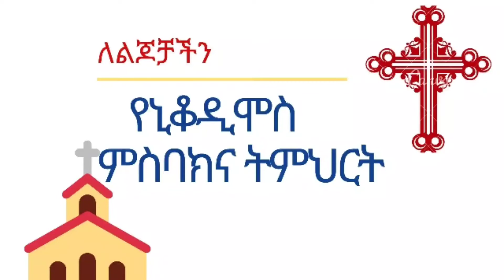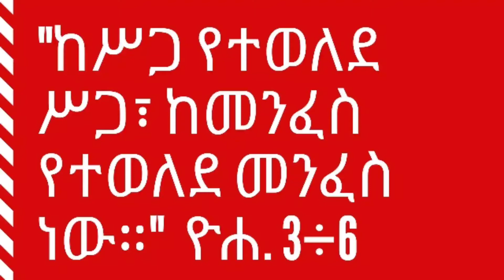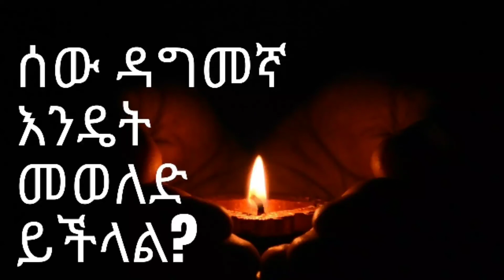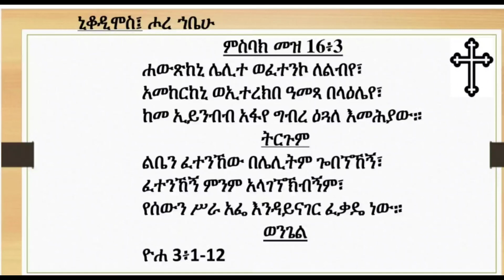ለልጆቻችን የኒቆዲሞስ ሰንበት ምስባክና ትምህርት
ኒቆዲሞስ ሦስት ጊዜ በጨለማ ያገለገለ አባት ነው።